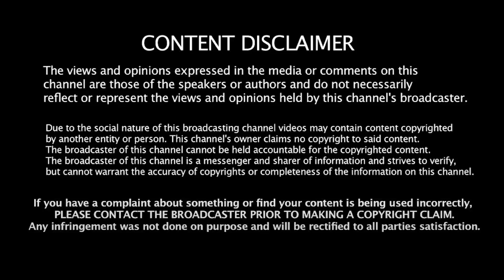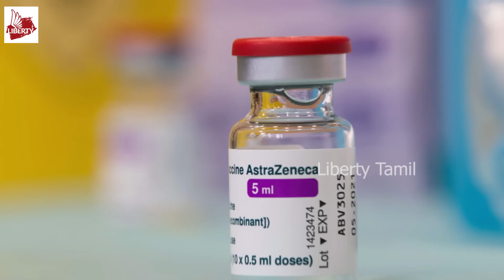அதிர வைக்கும் லிஸ்ட் - ஸ்டாலின் அடுத்த பிளான் | MK Stalin | Modi | DMK | BJP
உலகம் சுற்றிய மோடி - கிடைத்தது என்ன தெரியுமா? | MK Stalin | Modi | DMK | BJP